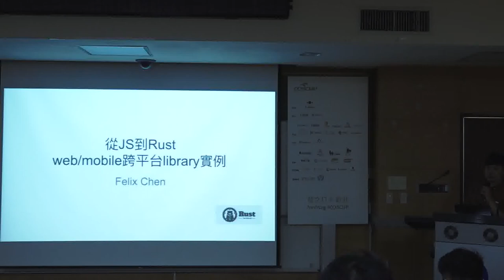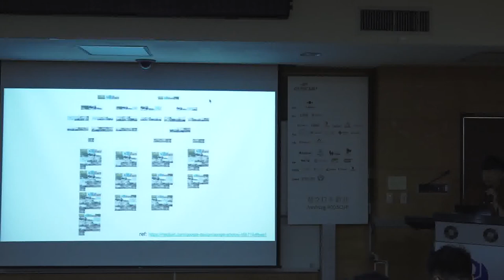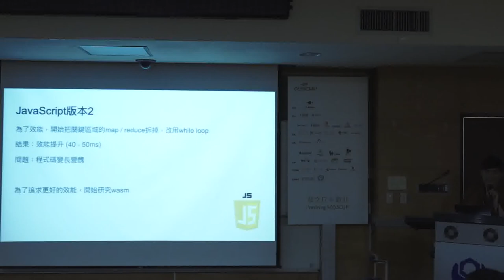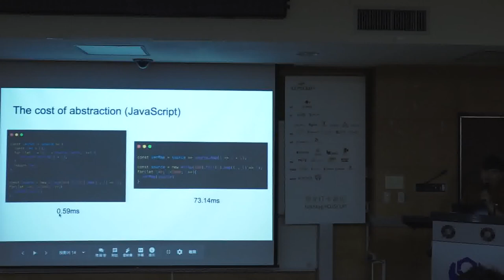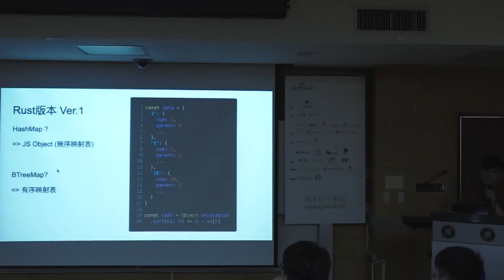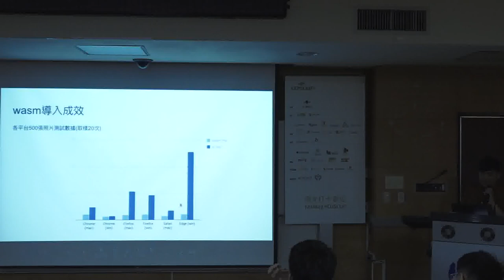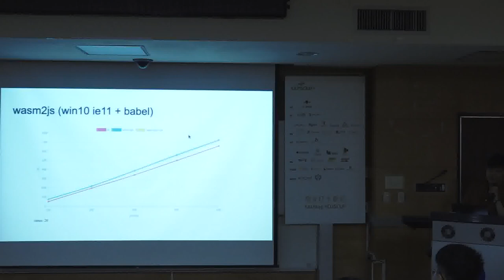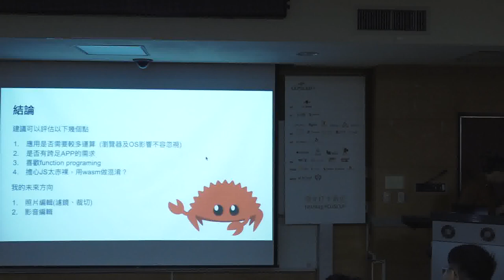[COSCUP 2019] IB301 Day 1 從 JS 到 Rust webmobile 跨平台 library 開發實例